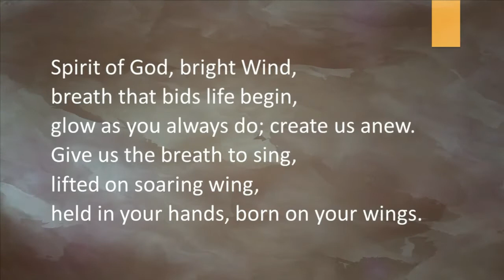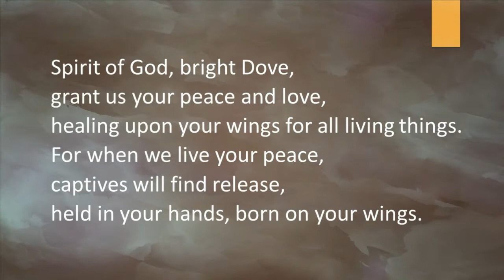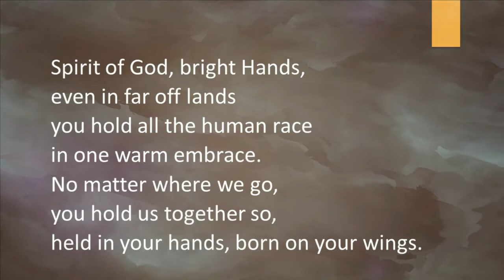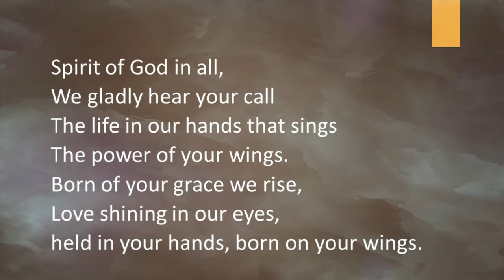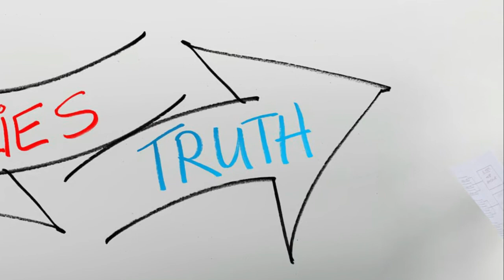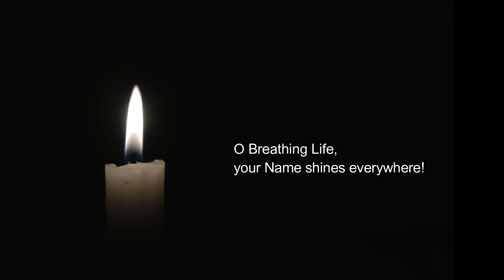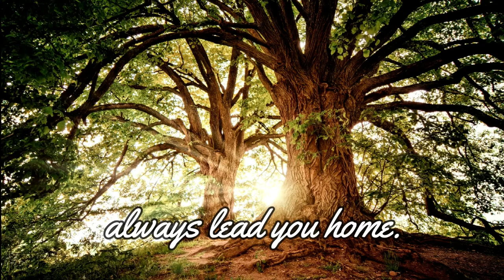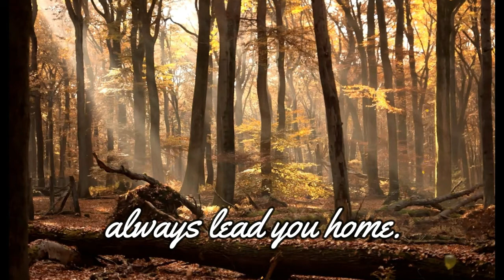Green Lake Woodland Park 10/31/2021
Jesus was God’s love poured out for us. Jesus forgave again and again, modeling kindness and love in unmeasurable amounts–even before folks admitted they needed it! This morning we open ourselves to Christ’s presence and answer the call to be his compassion poured out in the world, creating ties that bind us to one another in love.

All music used by permission, reprinted and streamed under OneLicense # 731082-A (Green Lake UMC); and 734554-A (Woodland Park UMC). All other music: Public Domain.
Worship design: copyright Worship Design Studio